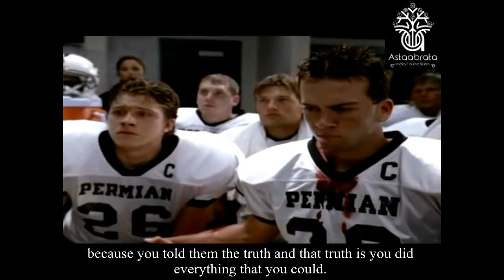Inspirational Half time speech - Coach Gary Gaines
It's not about wining. It's about playing to the best of your abilities in any given circumstances.